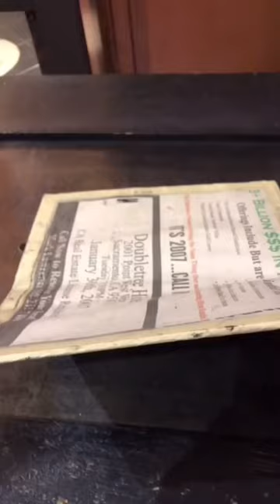A little typesetting and printing for the New Year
Happy New Year from the Sacramento History Museum. Welcome 2023!

The type font used is 48 point Caslon Openface.